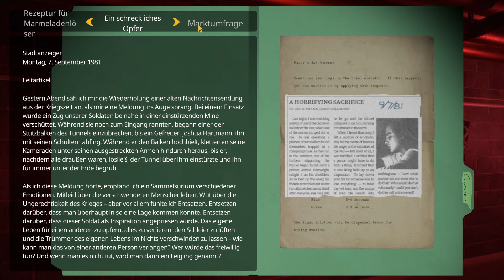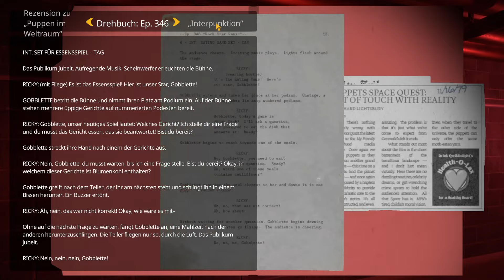Braves Mädchen - My Friendly Neighborhood #07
Irgendetwas stimmt nicht mit der beliebten Puppenshow am Samstagmorgen! Jahrelang hat die bunte Truppe von „Meine freundliche Nachbarschaft“ das Publikum auf der ganzen Welt mit ihren lustigen Kapriolen und lehrreichen Abenteuern begeistert. Doch als im Laufe der Zeit das Interesse nachließ, ging dem Produktionsstudio das Geld aus und es musste seine Türen für immer schließen. Die Spielwarenumsätze gingen zurück, und Geburtstagsballons und -torten nahmen die Gestalt neuer Maskottchen an. Schließlich verschwanden die einst bekannten Namen immer mehr in den Nischen eingefleischter Fangemeinden. Bis eines Nachts, Jahre später, das Studio unerwartet wieder zum Leben erwacht und „Meine freundliche Nachbarschaft“ ausstrahlt. Allerdings handelt es sich hierbei nicht um das gewohnte familienfreundliche Programm … essen sich die Puppen etwa gegenseitig auf!?

My Friendly Neighborhood #07